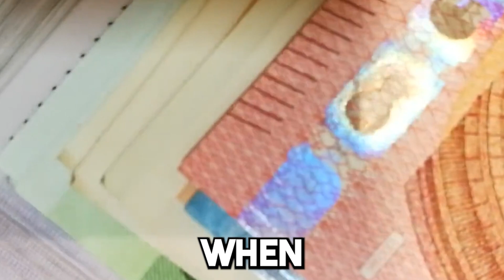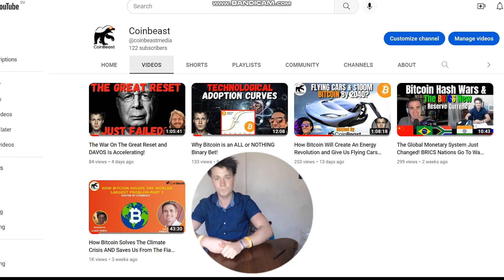Will Artificial Intelligence Destroy Our Civilization?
Check out their wide variety of Bitcoin and freedom liberty focused clothing at their

Remember, NOT YOUR KEYS NOT YOUR CHEESE
Check out the BitBox02 Hardware Wallet and take self custody of your Bitcoin today!!

for a Free 30 Day Trial
Now live on MOVIES PLUS are the documentaries "The Great Reset and the Rise of Bitcoin", "Bitcoin FUD", "Bitcoin: The End of Money as We Know It", and "Cryptopia: Bitcoin, Blockchains and the Future of the Internet." Watch them all, ad free, with your Movies Plus trial.